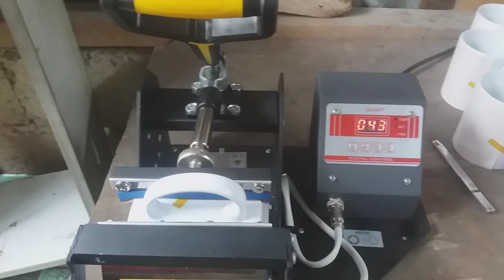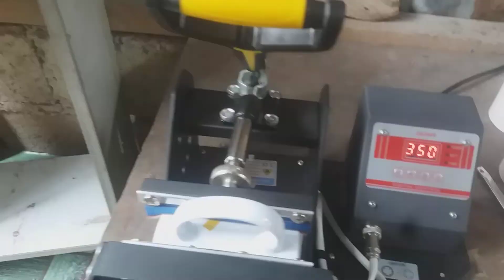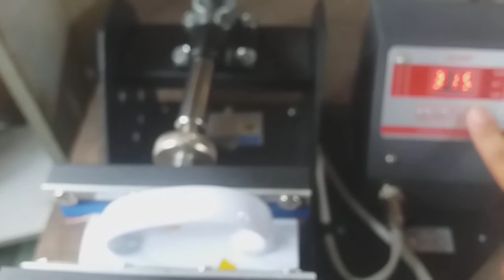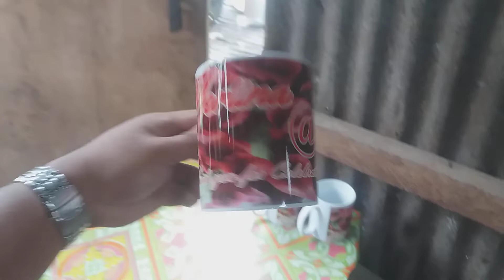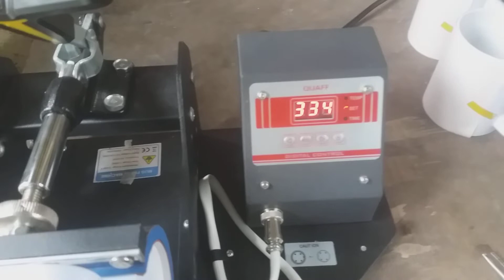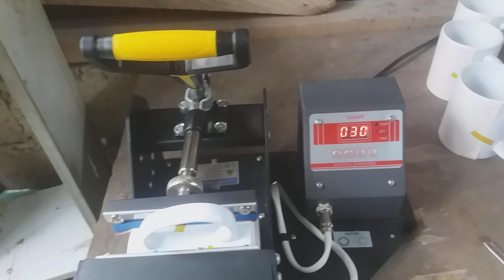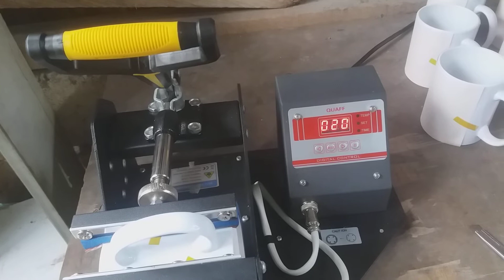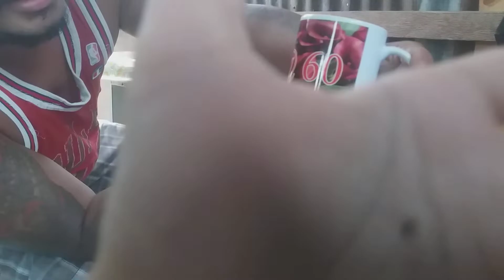MUG PRINTING MERLINA@60